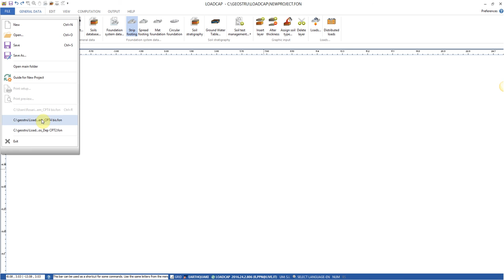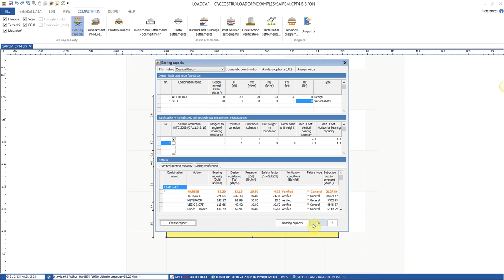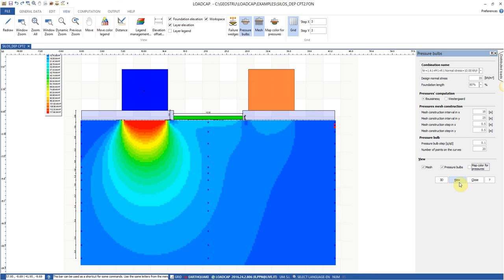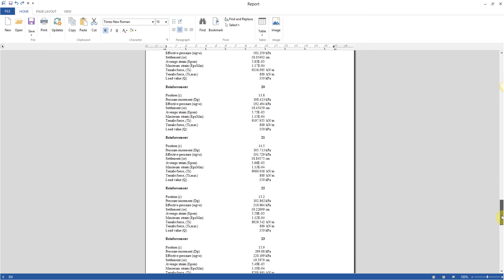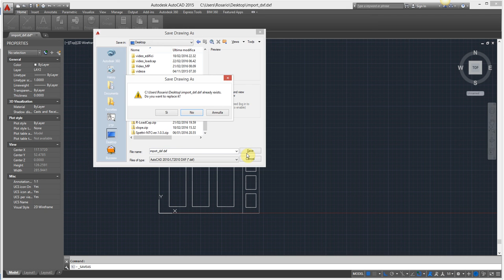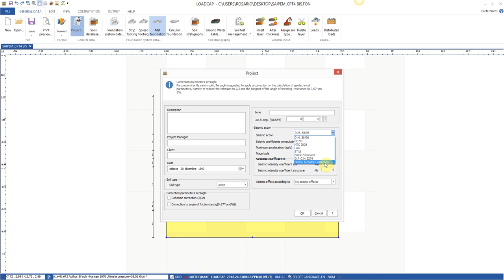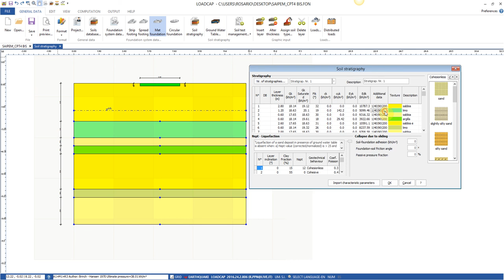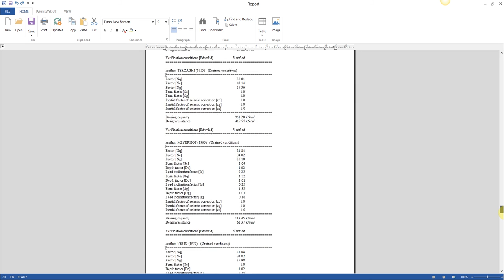Bearing capacity, settlments – Loadcap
Software for the computation of bearing capacity on loose or rocky soils, according Terzaghi, Meyerhof, Hansen, Vesic, Brinch-Hansen, Richards et. Al and computation of bearing capacity factors. Settlements: Elastic (Timoshenko and Goodier), Oedometric, Schmertmann, Burland & Burbidge, liquefaction usig the method of Seed and Idriss (1971).
Analysis soil reinforced with geogrids calculation of: increase bearing capacity, deformation in the reinforcements, tensile force in the reinforcement for membrane effect.